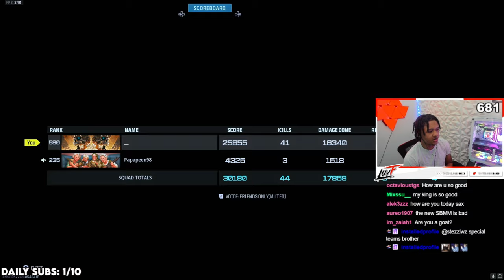*new* OTS 9 is BACK in Rebirth Island and its BEAUTIFUL 😍